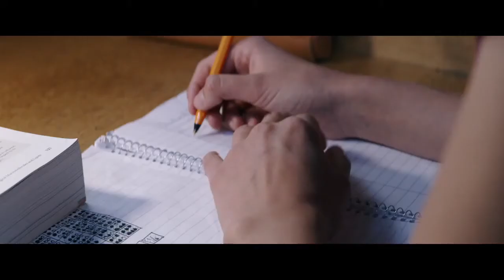Teaser trailer de Thelma (HD)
Teaser de Thelma, por Joachim Trier.